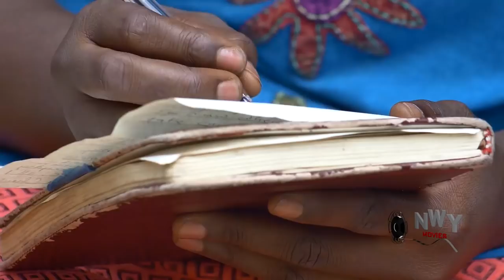How D Prince Left His Rich Fiancée For A Village Basket Weaver 1&2 - Chizzy Alichy 2022 Latest Movie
True love is more precious than all the treasures of the earth. There is never a time or place for true love. It happens accidentally, in a heartbeat, in a single flashing, throbbing moment. Watch Chizzy Alichi and Frank Artus in this exceptional drama